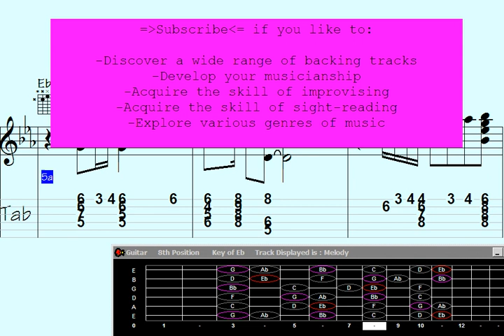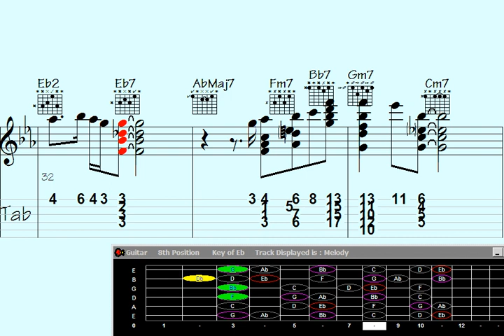Transform 'Frequently Captivated' into a mesmerizing guitar chord melody.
"Discover the mesmerizing world of guitar chord melody with 'Frequently Captivated'. ? Slice into a captivating blend of chords and melodies, as expert musicianship takes center stage. Unleash your musical prowess and immerse yourself in this enchanting performance. ?? Don't miss this opportunity to elevate your guitar playing to new heights. Join us now and let the magic unfold. ?"